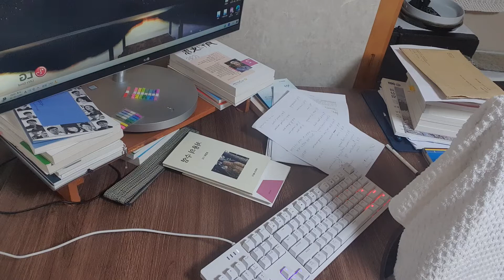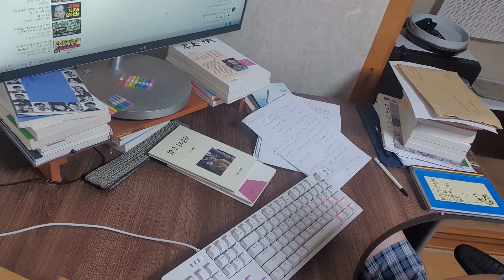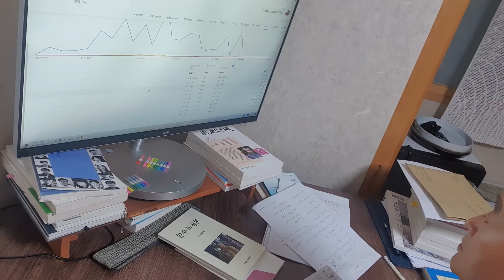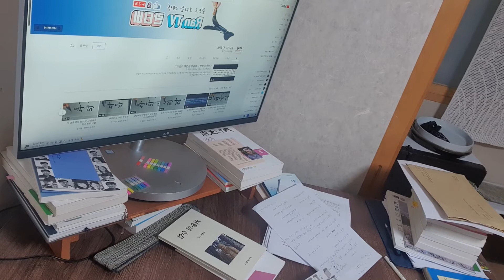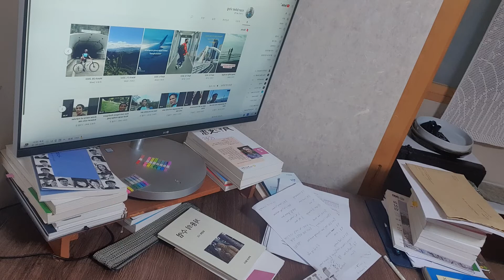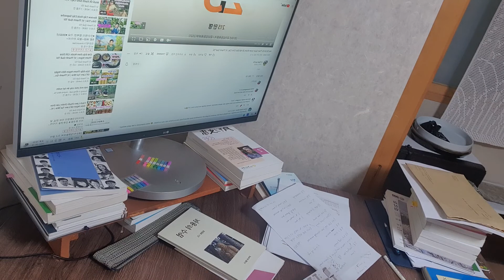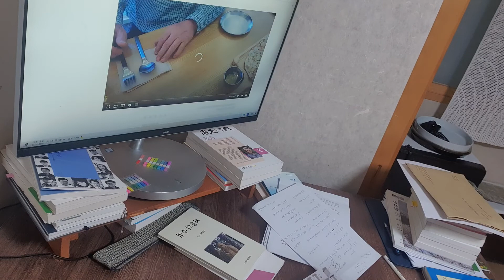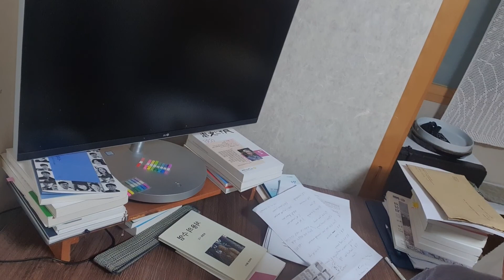4,000 시간을 위하여 /in my desk work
책상에 앉아서 일하는 연상을 올립니다..